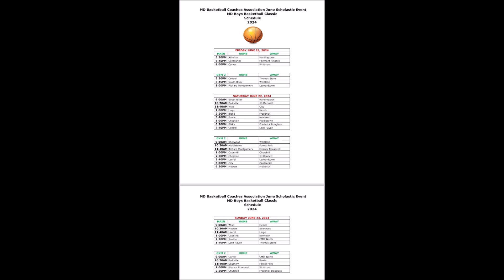Thomas Stone vs Loch Raven Game- 2024 MBBC Live Day 3 @Wise HS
Thomas Stone Cougars vs Loch Raven Raiders Game
2024 Maryland Boys Basketball Classic Day 3 @ Dr Henry A Wise HS Court 1
Boys DMV HS Basketball